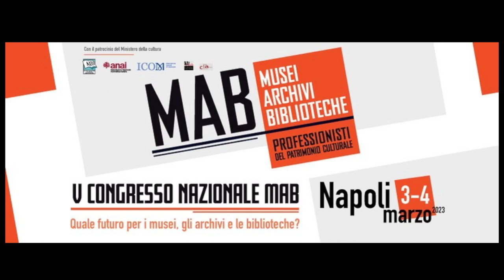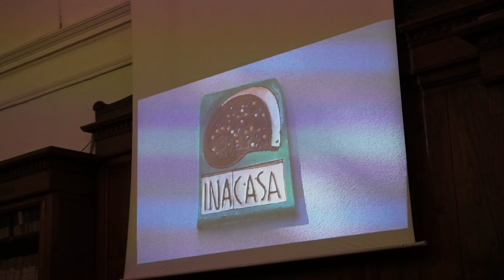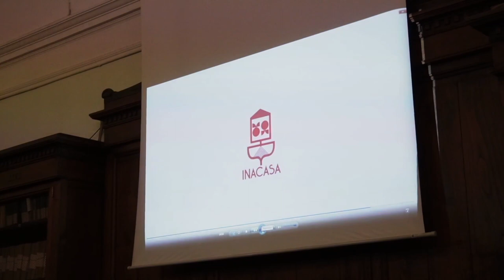Quale futuro per i musei, gli archivi e le biblioteche? V CONGRESSO NAZIONALE MAB - 1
3-4 Marzo 2023 Napoli .
Il congresso è articolato in tre sessioni, che esaltano la componente esperienziale e socio-culturale di MAB, il confronto tecnico-scientifico tra le discipline, e la vocazione politica e civile dell’associazionismo culturale.

3 marzo - mattina
Saluti istituzionali
Marco Guida, Presidente Società dei Naturalisti in Napoli
Paola Passarelli, Direttore Direzione Generale Biblioteche e diritto d’autore del MiC
Laura Moro, Direttore generale Istituto centrale per la digitalizzazione del patrimonio culturale del MiC
Luca Parodi, Coordinatore tecnico Commissione Cultura Conferenza delle Regioni e delle Province Autonome
Gabriele Capone, Direzione Educazione, Ricerca e Istituti Culturali del MiC e Soprintendenza archivistica e bibliografica della Campania

Introduzione
Claudio Leombroni – Mirco Modolo – Antonella Pinna

Prima giornata – I sessione
La collaborazione tra i professionisti MAB: la voce dei territori (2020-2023)
Tavola rotonda Esperienze e attività MAB nelle regioni
Intervengono: Raffaele De Magistris (Polo Mezzocannone 8 Napoli), Maria Pia Cacace (MAB Campania), Grazia Tato’ (MAB Friuli Venezia Giulia), Ornella Foglieni (MAB Lombardia), Silvia Seracini (MAB Marche), Anna Maria Marras (MAB Piemonte) e Manuel Rossi (MAB Toscana).
Introduce e coordina: Sara Rivoira (ANAI)

Discussione